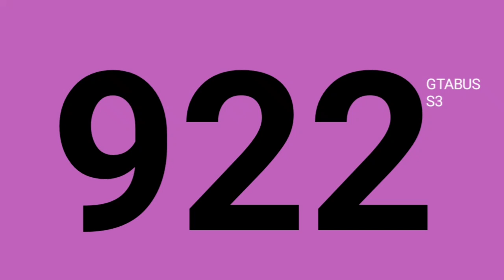"Bus 922 direction, Perro - Centre Administratif"